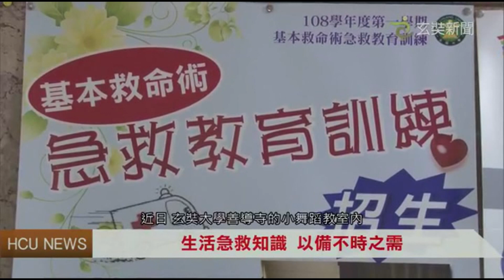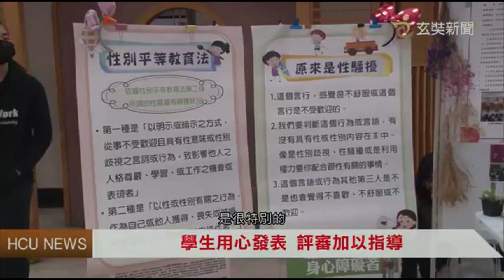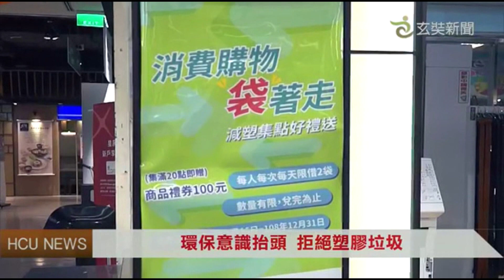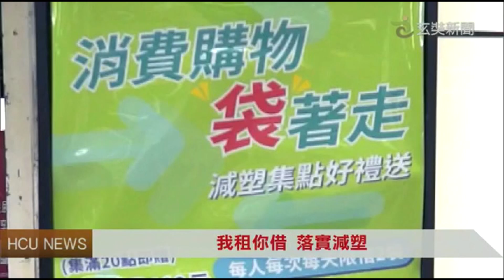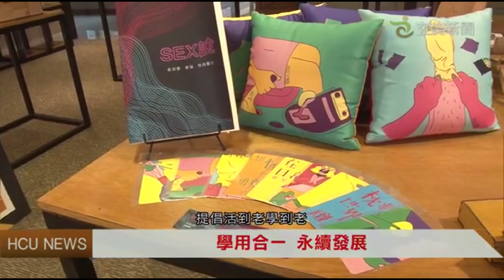玄奘新聞 20191225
新聞播出內容:
1.瘋弦吉他社成果發表會 製作:朱庭瑢/王聖揚/江明安
2.初級急救訓練課程 製作:翁嬅玲/徐甄
3.玄奘大學休閒運動 製作:張家寶/楊逸軒
4.USR計畫 製作:王聖揚/范湘亭/江明安
5.華語電影展 製作:范湘亭/江明安
6.師生共學成果發表會 製作:林心宇/鍾廷瑜
7.減塑計畫 製作:卓翰瑄/徐郁芳
8.雲來會館專訪 製作:游敏真/林宣儀

製播人員:
導演:林宣儀
助理導播:游敏真
成音:王聖揚
現場指導:翁嬅玲
主播:江明安
梳化:卓翰瑄
剪輯:徐甄
讀稿機:楊逸軒
CG:鍾廷瑜
指導老師:劉建宏老師、陳昱森老師
玄奘大學監製